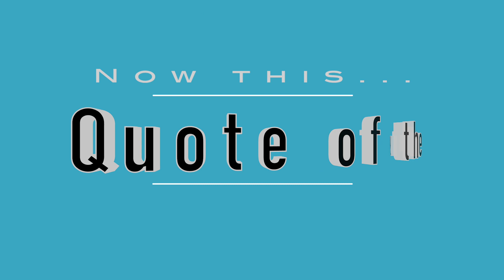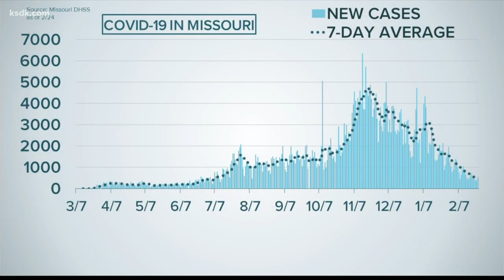2021 02 25 Update Covid 19 Daily Numbers, News & Commentary and Chapo!